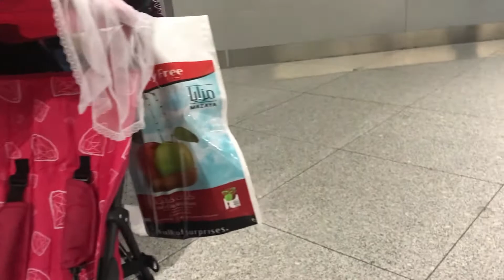VLOG#6 || I'M BACK GUYS!! Super late upload || Hello Pinas!